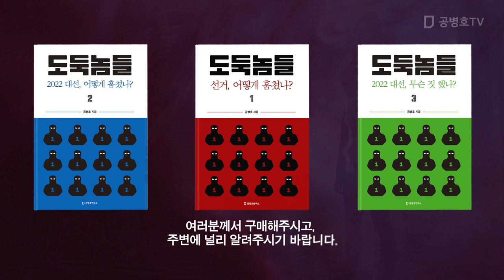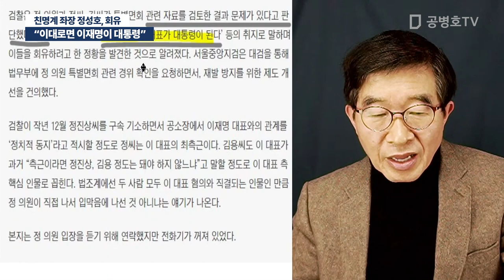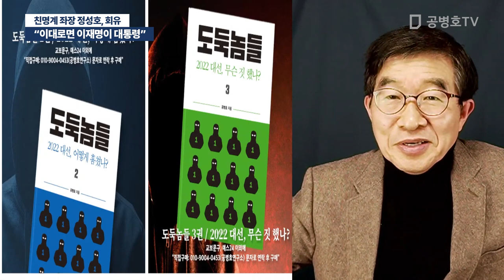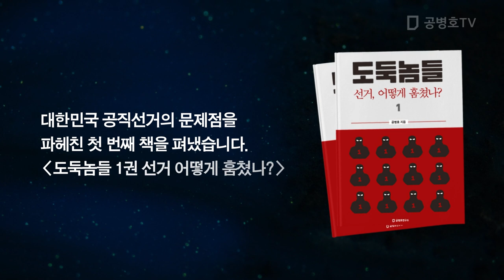"이대로면 이재명이 대통령" / 친명계 좌장 정성호, 회유 [공병호TV]